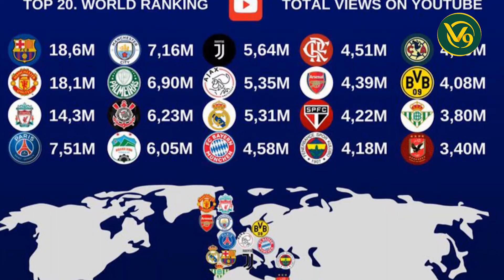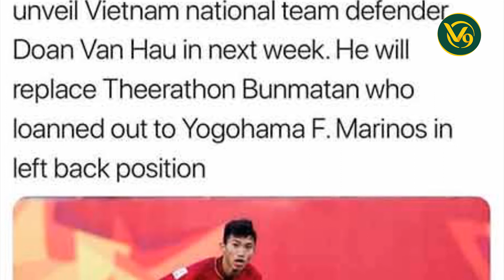Cực sốc với bến đỗ tiếp theo của Đoàn Văn Hậu | BẢN TIN BÓNG ĐÁ NGÀY 7/2/2019 | MÙNG 3 TẾT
Messi cắn răng vào sân, Barcelona vẫn phải chia điểm tại El Clasico .
Đánh bại Everton, Man City chiếm ngôi đầu bảng NHA từ tay Liverpool.
Vượt mặt Juventus, kênh Youtube của HAGL lọt top 8 thế giới.
MXH Thái Lan khẳng định, Muangthong United ra mắt Đoàn Văn Hậu vào tuần tới.

MC Thu Hà